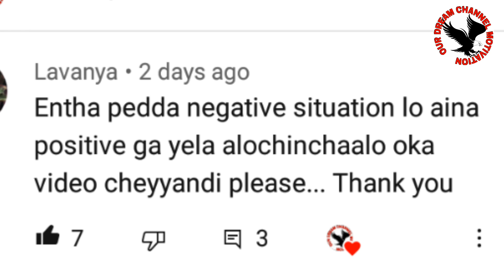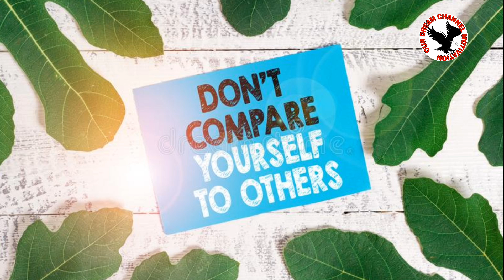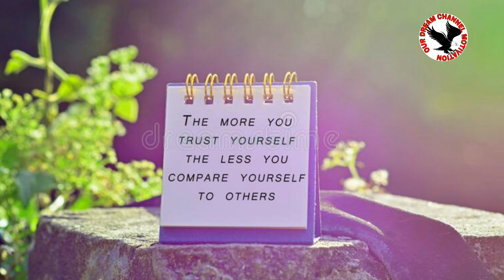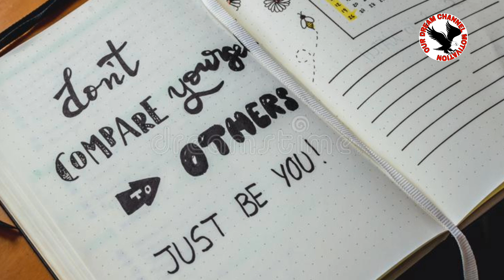how to lead joyfully life every time / How to Live Joyfully No Matter What /3 habits for joy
HI FRIENDS
 Law of attraction is a most powerful.

So.